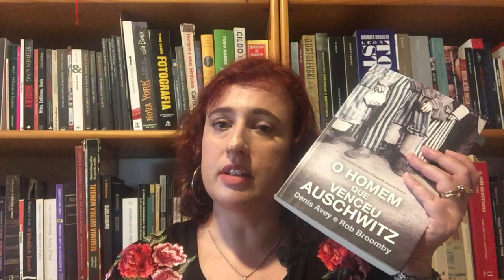O homem que venceu Auschwitz de Denis Avey.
Adquira o livro
Denis Avey foi um prisioneiro de guerra britânico capturado pelos nazistas e levado para Auschwitz e lá ele conheceu o inferno.
Me siga no Instagram:
História e Literatura: @historialiteratura
Arte, História e Literatura: @vaeveja
Veja outros vídeos: